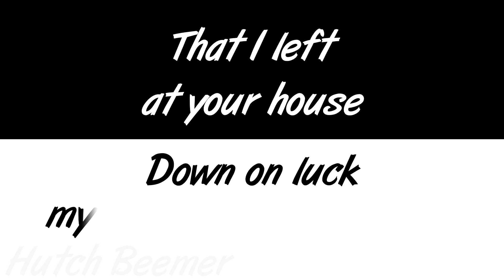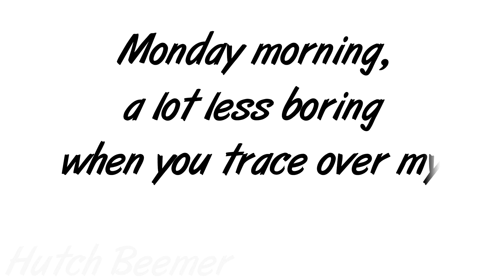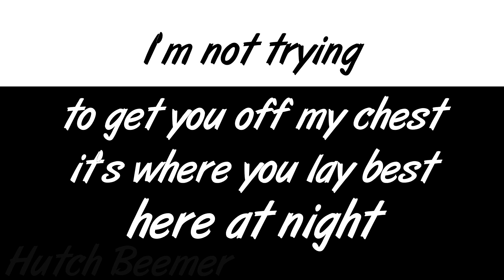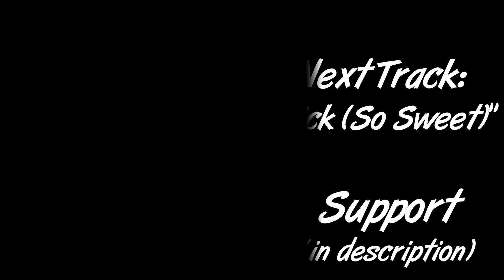Seaway - Best Mistake Lyrics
▼Support these hosers.▼